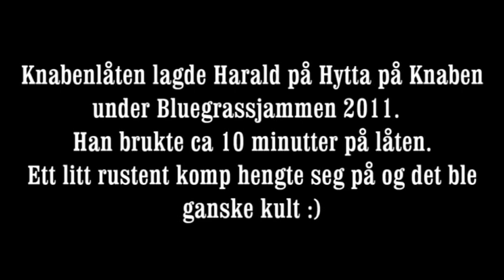Knabenvalsen etter an Harald.avi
Knabenvalsen ble laget av Harald Undheim under Bluegrassjammen på Knaben i februar 2011. Han laget den på 10 minutter og et litt rustent komp hengte seg på :) Det blei jo litt kult då :)